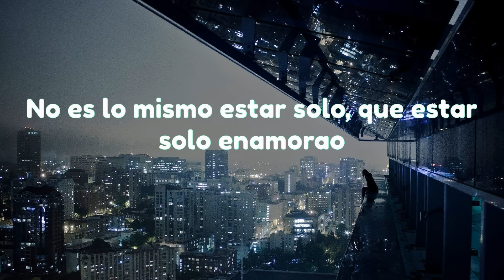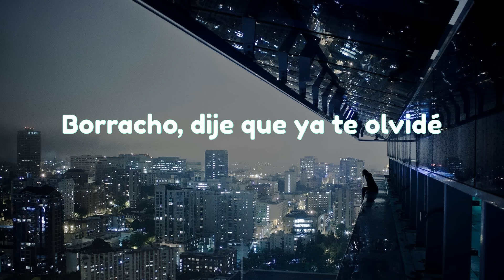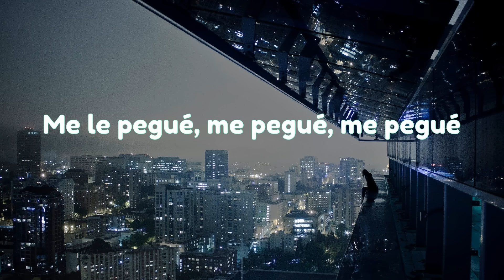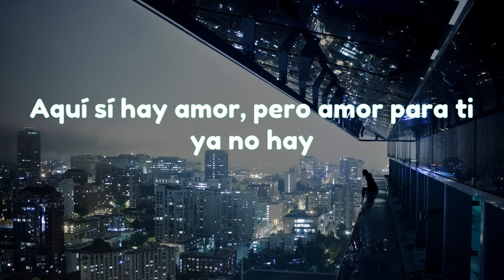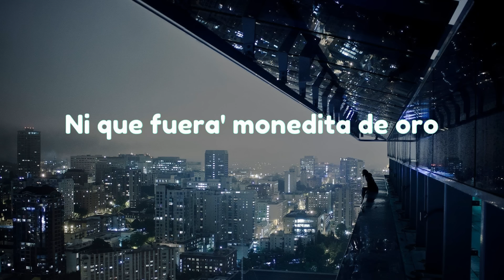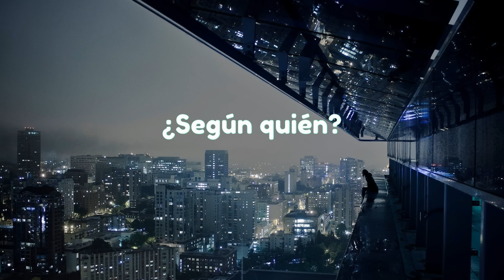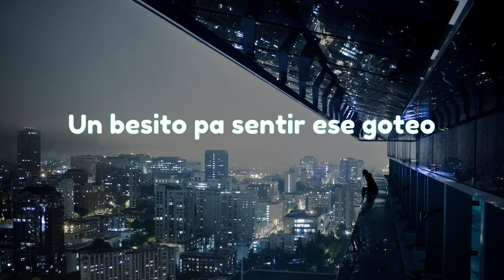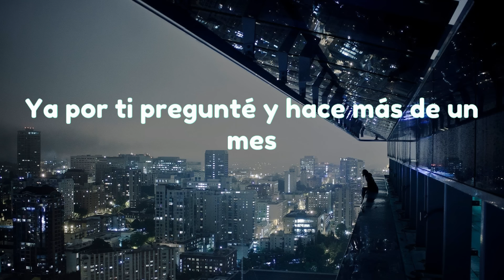Marshmello, Manuel Turizo - El Merengue (Letra/Lyrics)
Salud

El Merengue letra Marshmello Manuel Turizo
Manuel Turizo El Merengue letra